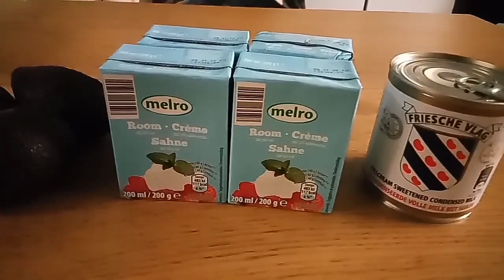HOW TO MAKE HOMEMADE ICE CREAM AVOCADO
Wazzup mga KABAYAN all over the world alam kung mis niyo narin yun ice natin sa PINAS pero kayang kaya napo natin gumawa ang sarili nating ice cream at tiyak na hihigitan pa natin yun sarap dahil ang gagamitin nating ingridients eh talagang natural na prutas hindi lang ito flavorings so ano pang hinihintay niu mga KABAYAN gawa nadin kau ng sarili niyong HOMEMADE ICE CREAM.

Follo me on my:

FACEBOOK PAGE TEAM ARIAS
FACEBOOK ACCOUNT WILLIAM TOQUERO ARIAS